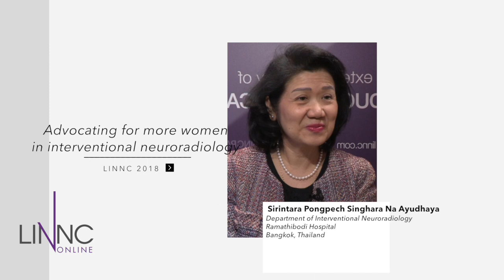Advocating for more women in interventional neuroradiology - Sirintara Pongpech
Watch this interview of Sirintara Pongpech discussing the challenges she faces bringing more women into interventional neuroradiology and how to cope with the issues surrounding pregnancy and motherhood for women neuroradiologists.